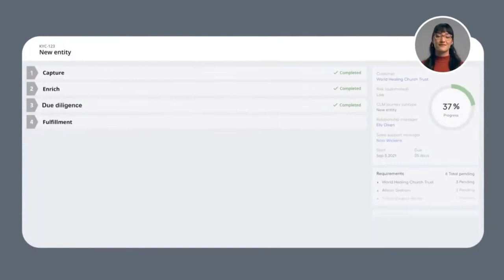A Day In The Life: Evelyn, Your AI-Powered Sanctions and Adverse Media Screening Analyst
Hi! I'm Evelyn, 100% Digital, Sanctions and Adverse Media Screening Analyst. I eliminate over 95% of false-positive alerts.

Want to see a brief preview of what I do every day?

Let’s go…

I start by analyzing incoming sanctions alerts for entities, individuals, and securities. Then I investigate the ones that need more attention.

My teammates really hate reviewing all these alerts, because most of them are false positives, and usually for simple reasons — like, the person under sanction clearly is not the individual we’re trying to onboard… they just have similar names. I also save my coworkers a ton of time spent finding and reading thousands of articles, just looking for any potentially adverse mention — but I don’t mind it! So I take all this mundane stuff off my teammates’ workload, which they appreciate.

If I do find a ‘true hit’ case, I escalate it to my teammates, so they can investigate and make the final call, while I prepare a thorough paper trail.

At any moment, our manager can review my progress, calibrate a level of confidence, and adjust my capacity to fit our current business needs.

And not to brag, but as you can see, I am incredibly fast. Searches that take other colleagues 20 minutes or more, I complete in under 2 minutes. I also can work overnight and compile recommendations in advance, to be ready and waiting as soon as their workday starts — saving hours of effort.